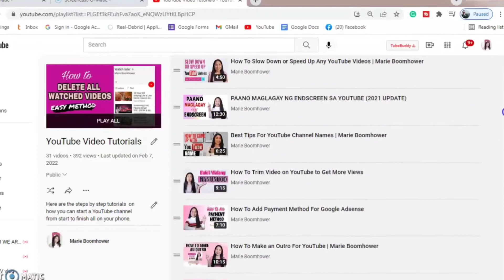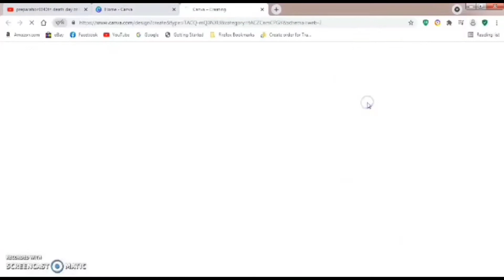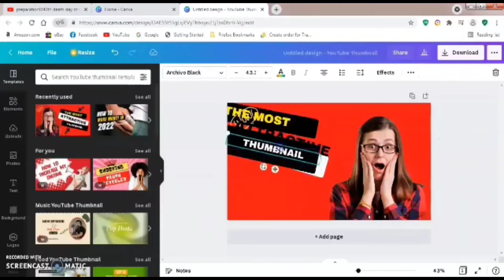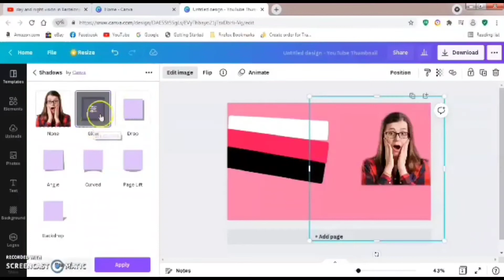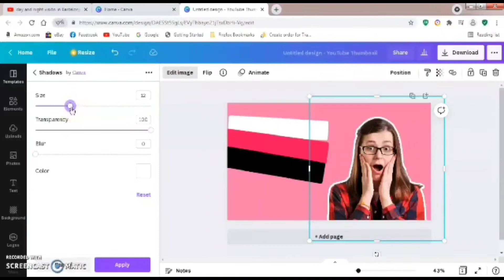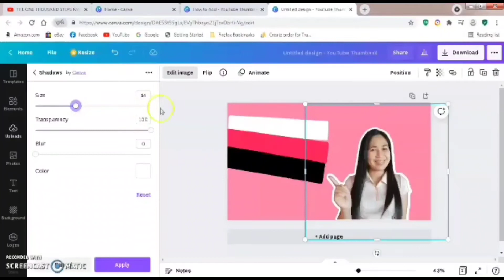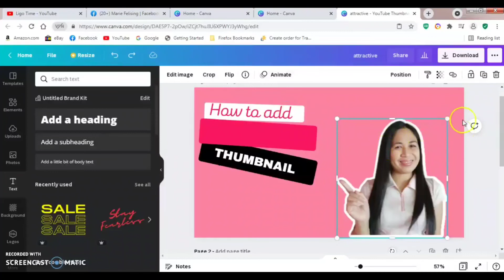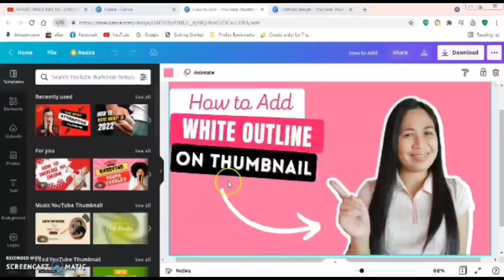How To Add White Outline in Thumbnail Using Canva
In today's video I'm going to show you a quick and easy way on how to add White Outline in Thumbnail using canvas. Yes canva has an easier way to outline any objects in your photos and thumbnails.

In my channel, I do videos on YouTube Tip, Tricks , Tutorials and more!

***PLEASE SUPPORT & CONNECT TO ALL MY MEMBERS  ***

*Thank you All My SUPERCHATTERS*